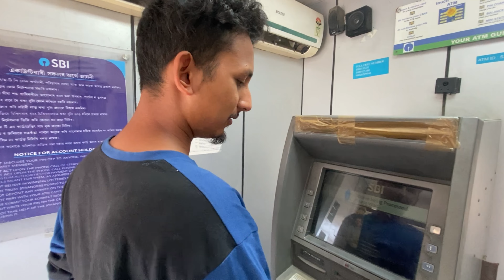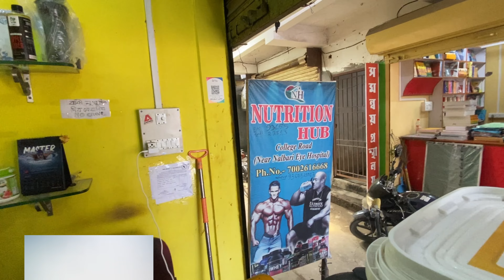Natun Startup || Kiba Vlogs || Rups || Bhargab || New Assamese comedy vlog 2023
Ani alp tamsa karo de bhai boni ht
Beya seya napaba